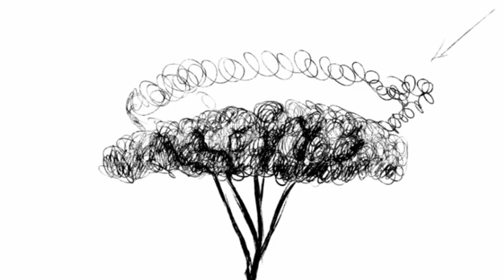TUTORIAL #1 ¿CÓMO DIBUJAR ÁRBOLES PASO A PASO USANDO SOLO LINEAS?🤩 |Exwin Salas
Hola soy EXWIN SALAS CÓRDOVA ARTISTA PLASTICO LAMBAYECANO Y en este vídeo te guiare paso a paso, en el correcto uso de las líneas para generar texturas y dibujar arboles de diferentes tipos. no necesitaras ir a otro vídeo para aprender.
ÍNDICE:
00:00 PRESENTACIÓN.
00:20 ÁRBOL#1
00:48 ÁRBOL#2
1:42 ÁRBOL#3
3:01 ÁRBOL#4